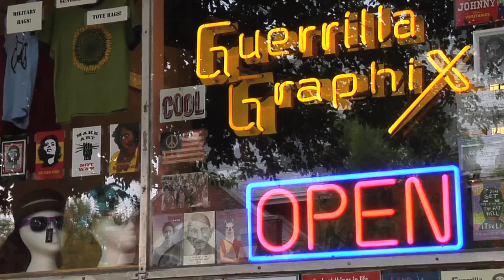Chainsaw Dupont at Guerrilla Graphics